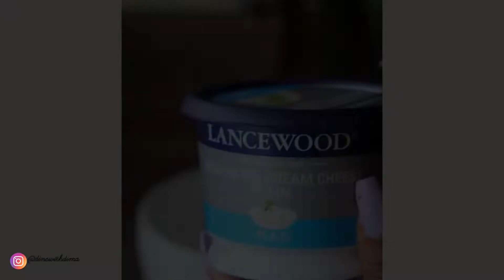THE WORLD'S BEST LAMMINGTON CAKE RECIPE YOU HAVE TO TRY!!!!...😋🥰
Hi friends🥰 I'm not even kidding with my video title...this has to be the best cake I've ever had. So this recipe is definitely worth a try.
Please note that the measurements are for a single layer cake, this is super easy to make and so worth.❤️